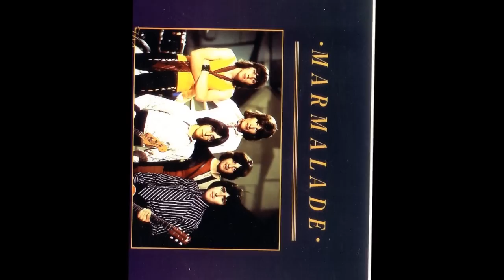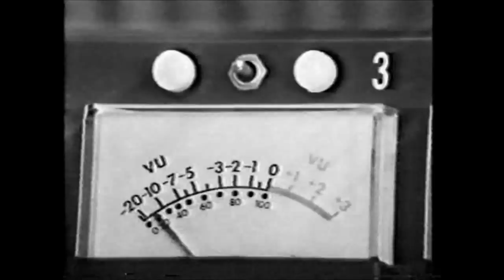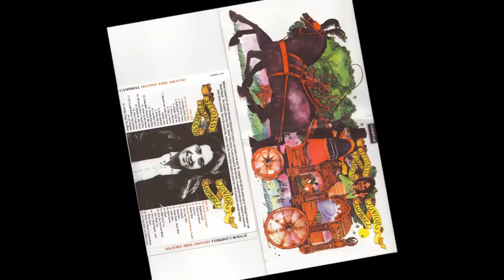Junior Campbell - Carolina Days.wmv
Track written and recorded for 1974 Deram album "Second Time Around", which included solo hits "Hallelujah Freedom" and "Sweet Illusion" - also covered by Clodagh Rogers and released as a single.